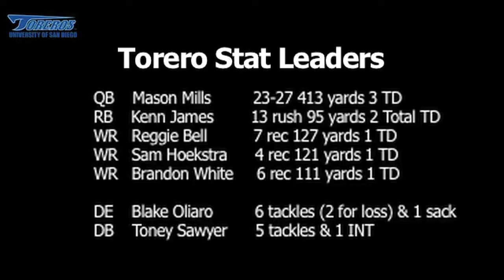USD Football Highlights vs. Mercer (10/5/13)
The University of San Diego football team's highlights from their 45-13 victory over Mercer. In the game, quarterback Mason Mills passed Josh Johnson as the school's all-time leader in pass completions. Additionally, RB Kenn James was named PFL Special Teams Player of the Week after returning the opening kickoff 95 yards for a touchdown.